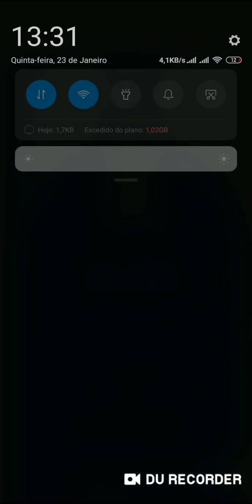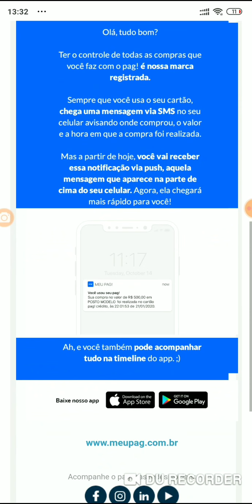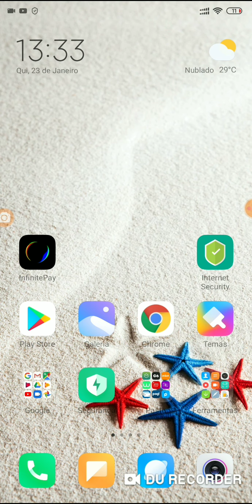Meu Pag! Sai o SMS e entra o PUSH 🤔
Ótimo 🤭🤭 😯🥳🤑Links para descontos na Compra de máquinas PagSeguro no Canal Minizinha